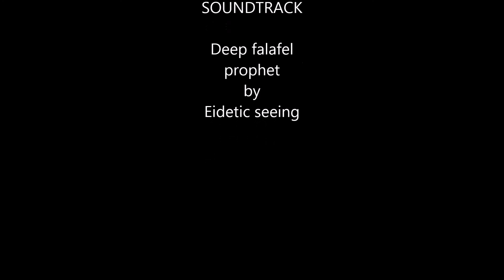Ladram Bay June 27, 2015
Kayak fishing Ladram bay